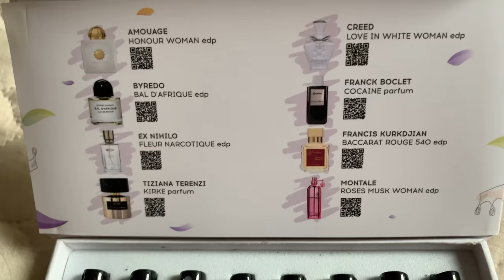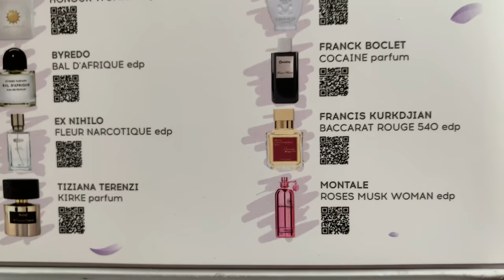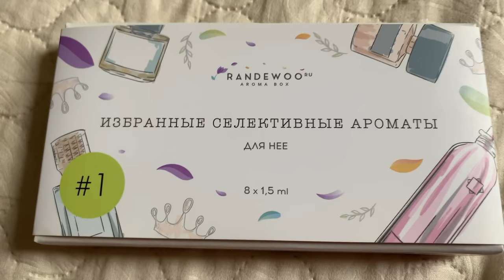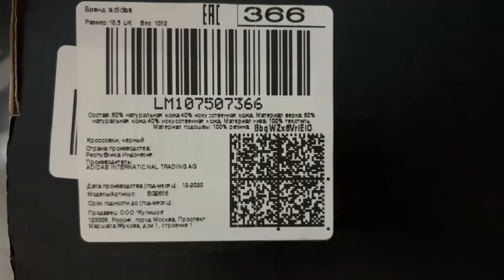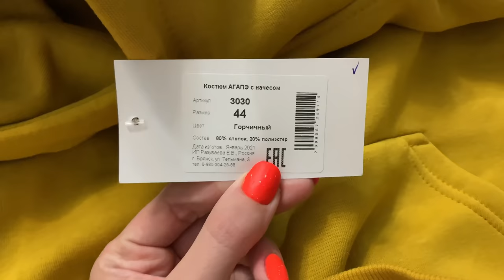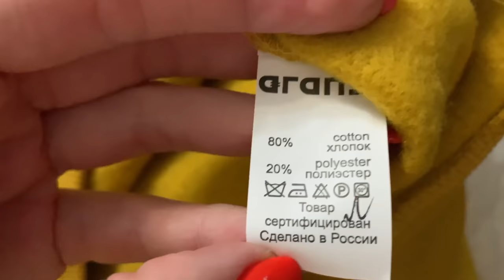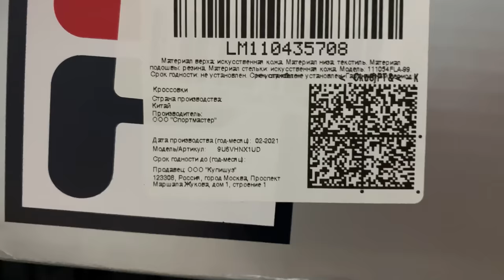ВЛОГ/МЯСНЫЕ ПОКУПКИ/СДЕЛАЛА КУПАТЫ 😁👍🏻/ЗАКАЗ LAMODA/RANDEWOO